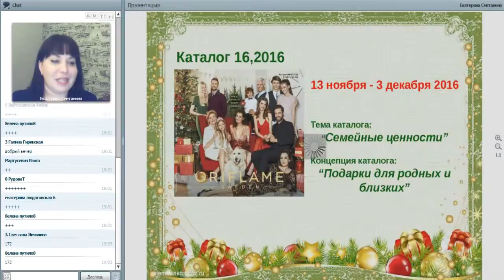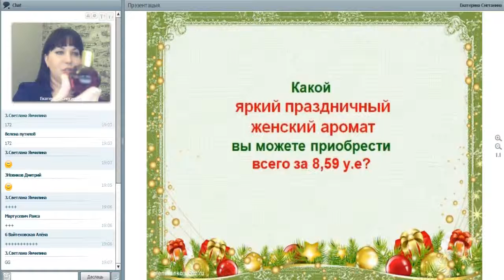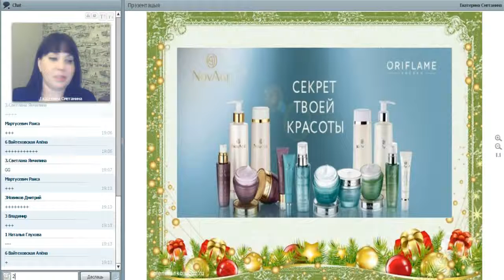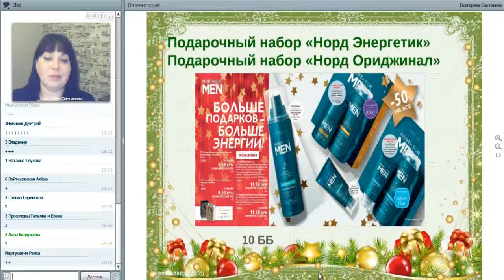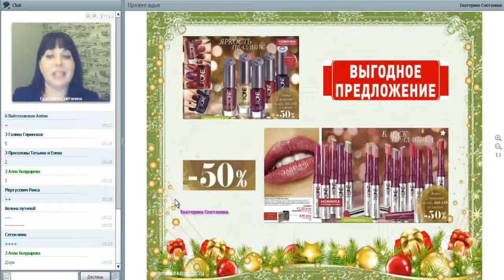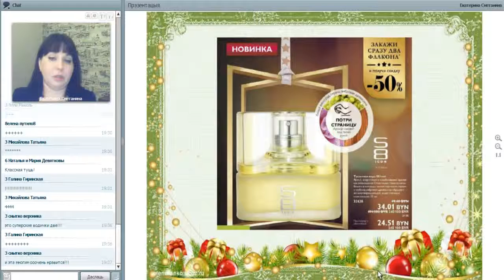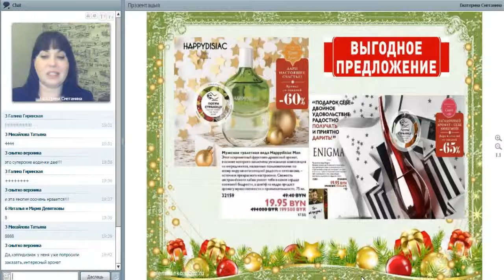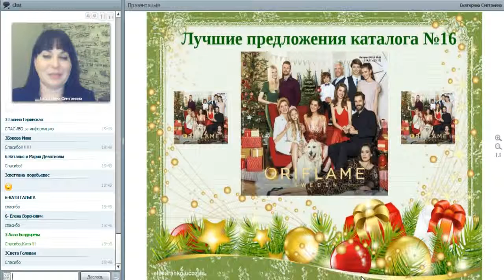Лучшие предложения каталога 16